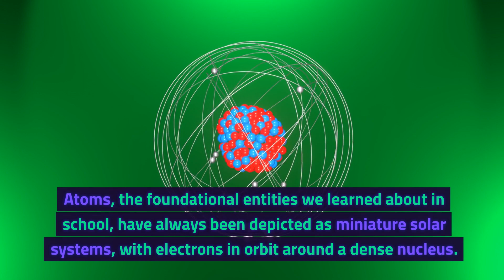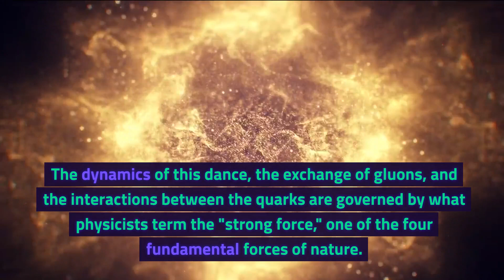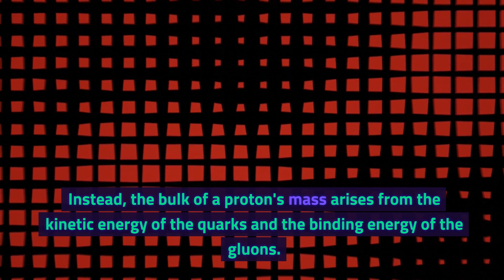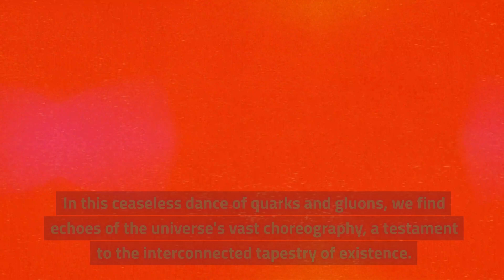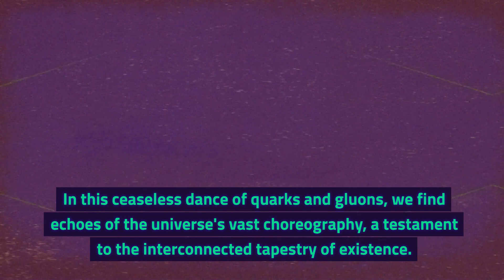Protons Unveiled: The Cosmic Dance Within the Heart of Matter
Delve deep into the heart of the atom and discover the intricate realm within the proton. From quarks and gluons to the fundamental forces of the universe, this video takes you on a journey through the ballet of subatomic particles and their cosmic implications. By exploring the mysteries of the proton, we bridge the vastness of the cosmos with the intricacies of the quantum world, revealing the interconnected tapestry of existence. Dive in and experience the mesmerizing dance of nature at its most fundamental level.

🔍 Topics Explored:

The Inner World of the Proton
Quarks: The Fundamental Constituents
Gluons: The Binding Force
The Strong Force and Quantum Chromodynamics
Protons in Cosmic Phenomena
The Mystery of Mass: Einstein's Legacy
Proton Colliders: Peering into Creation's First Moments